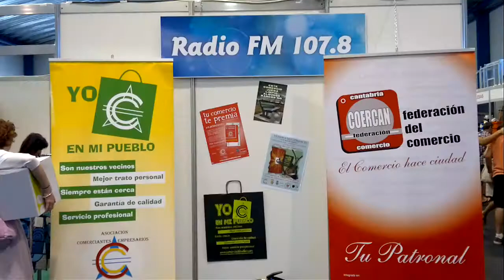130810 feria stock los corrales